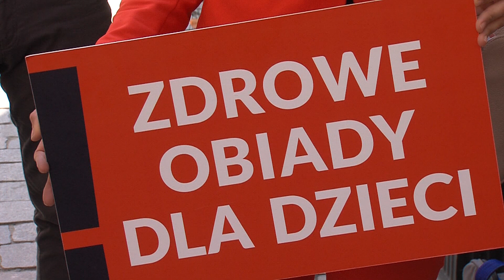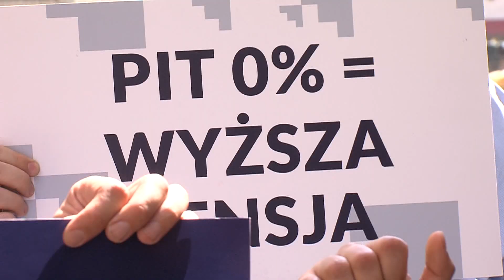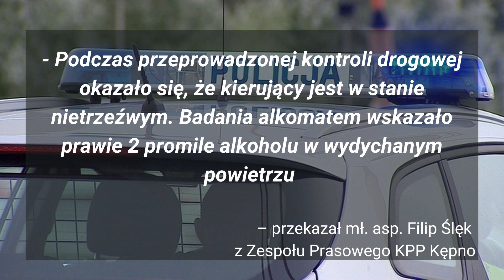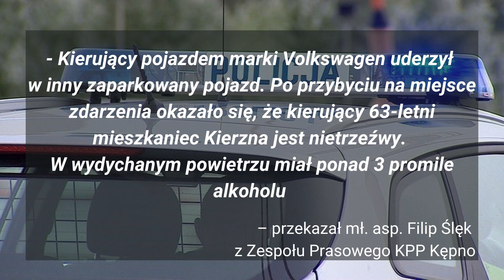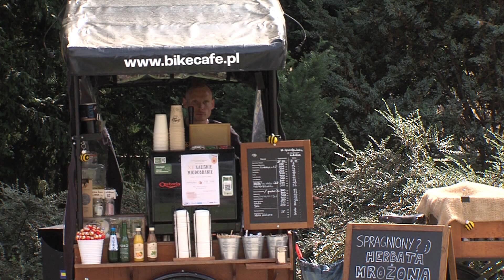16 sierpnia 2023 - Wiadomości z Kalisza